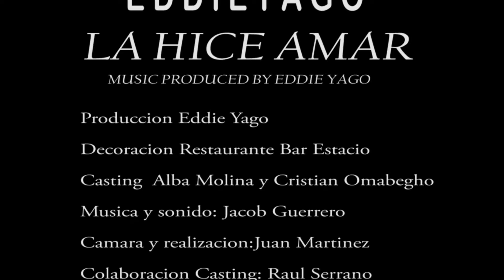La hice amar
Eddie Yago la Hice Amar video inspirado en el amor!